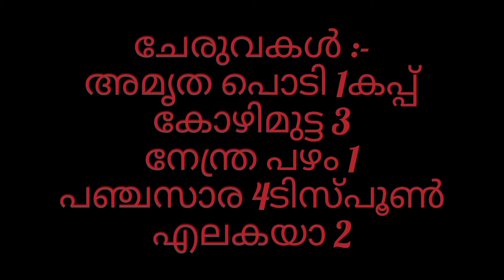Amrutha podi recipi#അമൃത പൊടി കൊണ്ട് ഒരടിപൊളി കേക്ക് ## നാലുമണി പലഹാരം വളരെ എളുപ്പത്തിൽ#cookingvideo